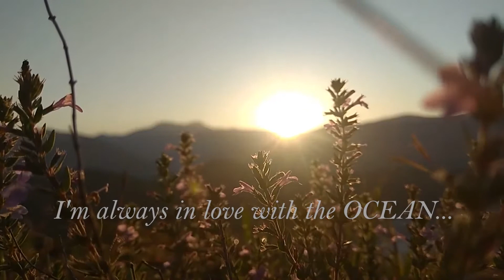WHALE Pen Sketch | Speed Drawing #2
Hi friends, Do share your thoughts on this speed drawing. Do drop your comments below. Thanks a ton! 😍

'Little Davinchi' is a Youtube Channel providing easy, step-by-step drawing tutorials for Kids. You will get a NEW drawing tutorial every WEEKDAY.

(DT82)